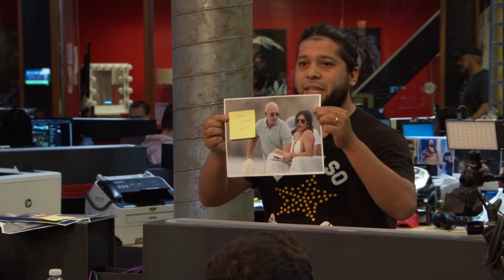TMZ On Demand: Engagement Timeline Of Jeff Bezos And Lauren Sanchez's Voyage 5/24/23